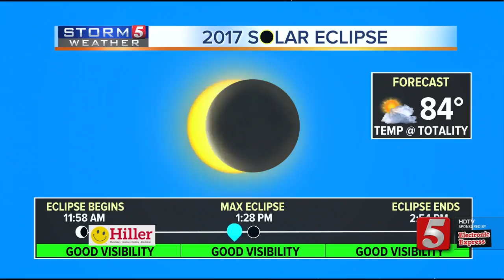Lelan's Eclipse Forecast For Monday, August 21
Meteorologist Lelan Statom breaks down the forecast for Monday's coast-to-coast solar eclipse in Nashville.